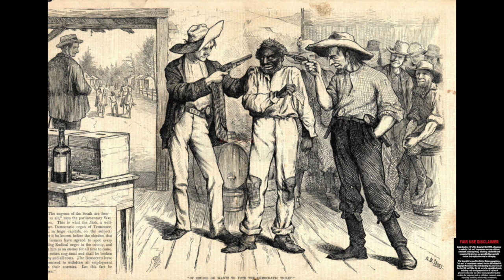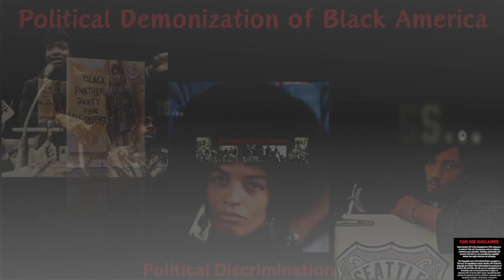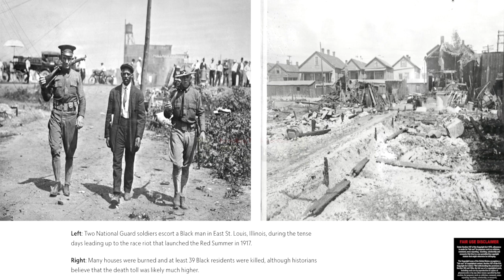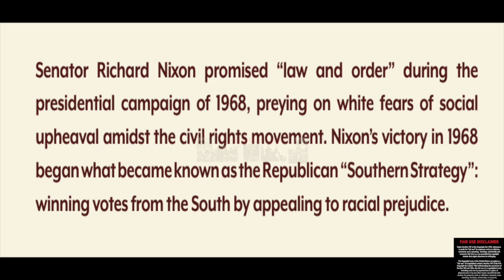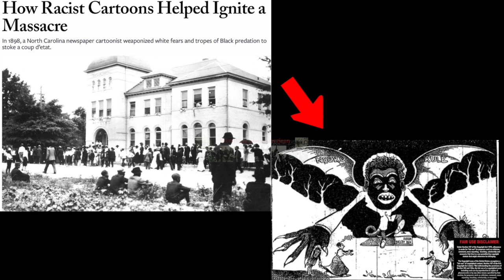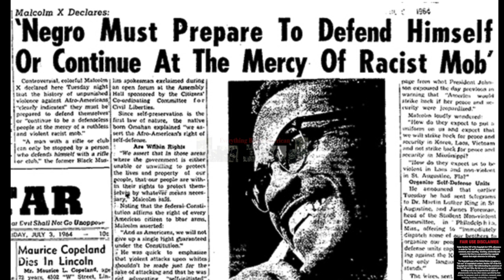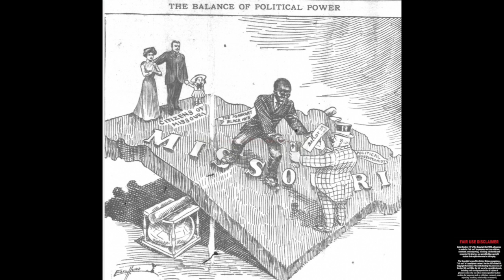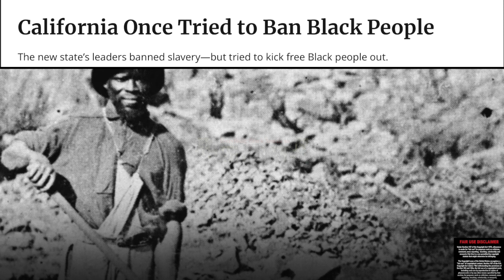Politically Demonized! | Black Americans Past AND Today! 😡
Political Demonization of African Americans

White politicians have long portrayed African American
political participation as a threat in order to undercut
African American political power and maintain the racial
hierarchy of enslavement, even after Emancipation.

During and after Reconstruction, white southern
Democrats used fears of African American political power to propel themselves into office. For example, in
1870, White politicians have long portrayed African American